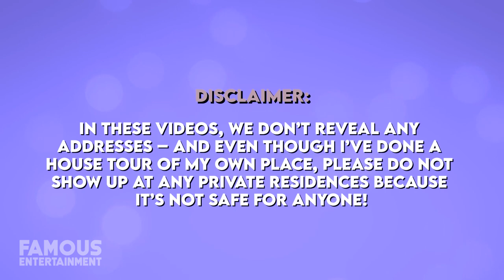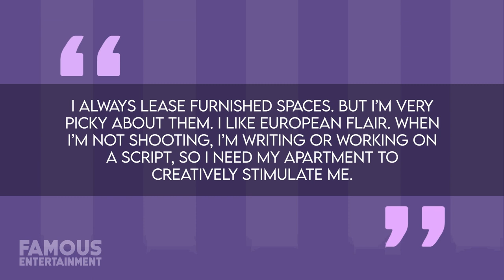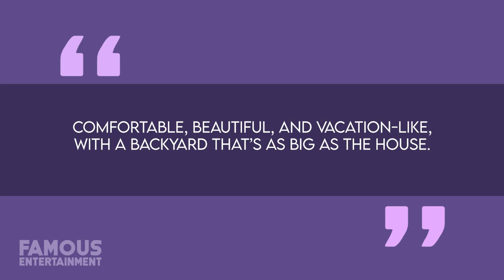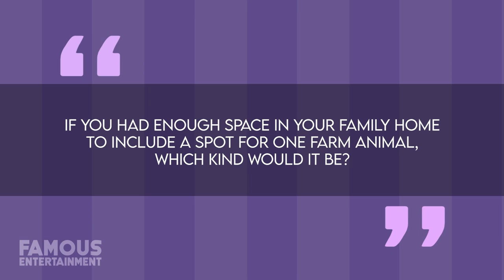Laura Prepon | House Tour | $2.3 Million Los Feliz Mansion & More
When it comes to Hollywood, some actors are lucky enough to get to hang out on lavish historical set pieces on series like “Outlander”, while others get to perfect their craft in gorgeous contemporary living spaces like in “Scandal”. And then there’s where actress Laura Prepon got to spend her the majority of her working-day. For the longest time, it was on a set that recreated the shag-carpeted basement-era on “That 70s Show”. And from there she moved onto spending 16-hours a day on a set made to resemble a women’s penitentiary for “Orange is the New Black”. In May of 2008, Laura paid $2.3 Million for a home in the popular LA neighborhood of Los Feliz. Built in 1947, the home would be extensively updated throughout its lifetime and by the time Laura moved in, it came equipped with three-bedrooms, four-baths, and right around 2,900-square-feet of space in a single-story residence that’s all but invisible from the street set behind imposing driveway gates and a dense wall of foliage.